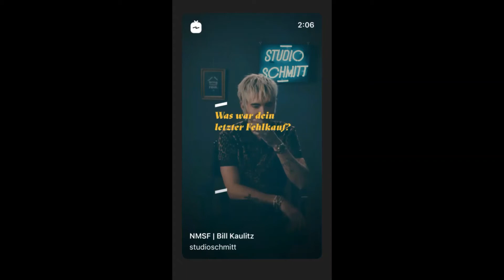17 09 2021 - Bill Kaulitz Instagram Stories I - IV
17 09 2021 - Bill Kaulitz Instagram Stories I - IV